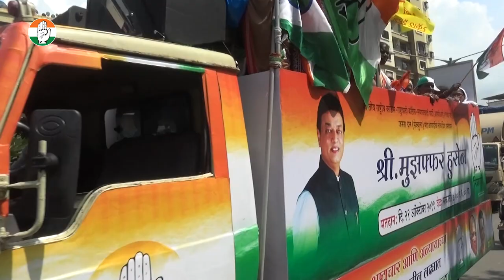Muzaffar Hussain Filed his Nomination Form मुजफ्फर हुसेन ने भरा नामंकन